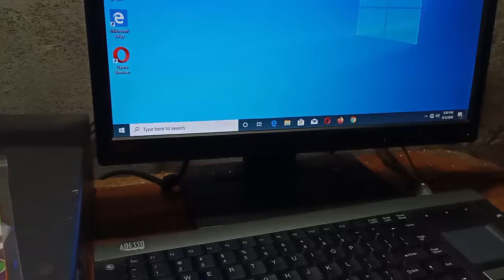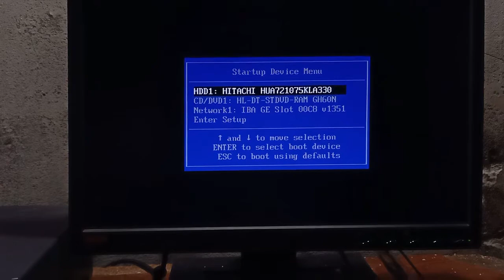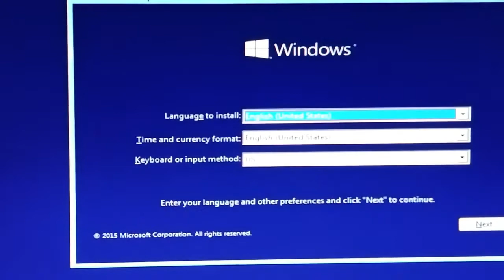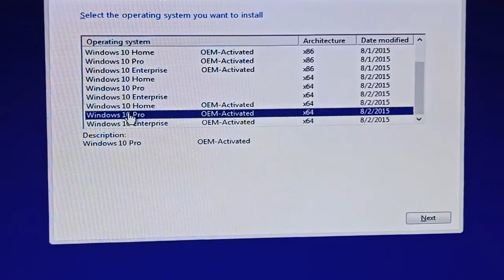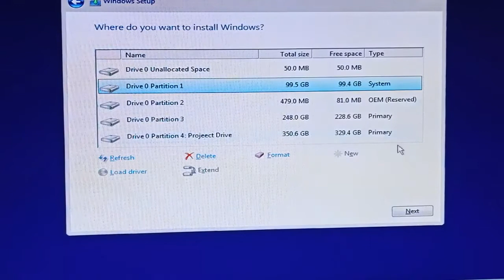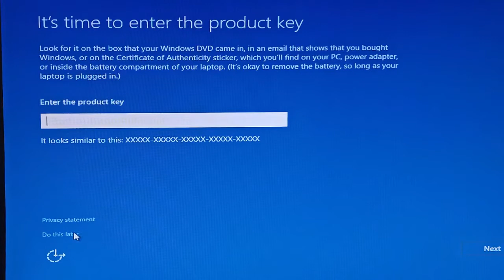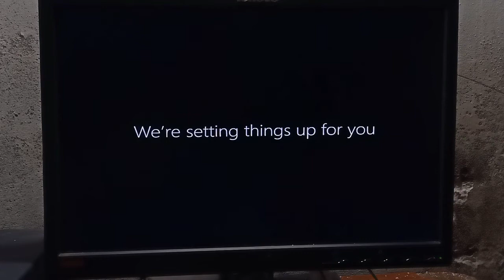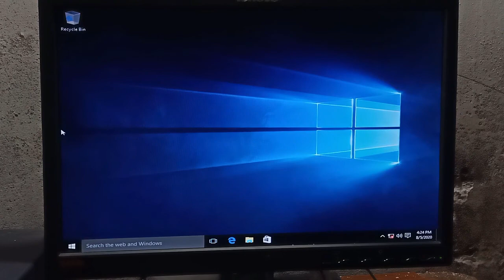How to install window 10 full setup activated through usb/CD/DVD || by Nomi RajpuT in Urdu/Hindi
Windows 10 Install Karny ka Tariqa || How to Install Windows 10 in Urdu/Hindi